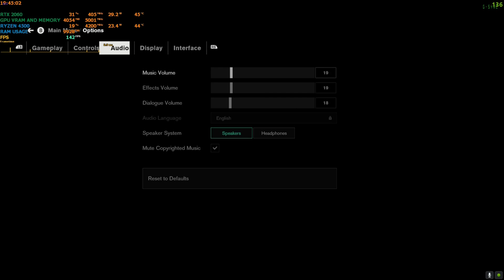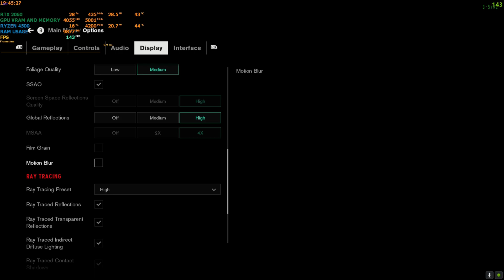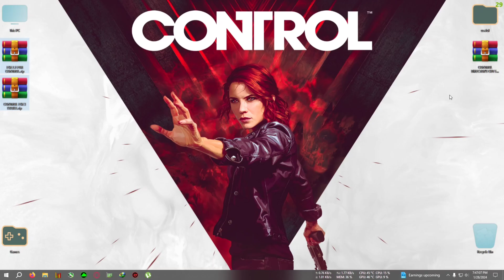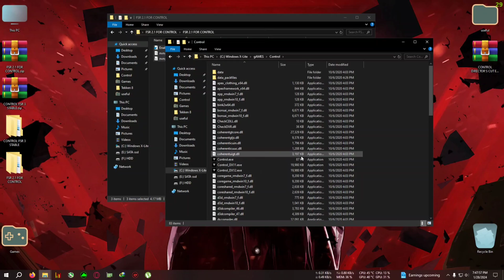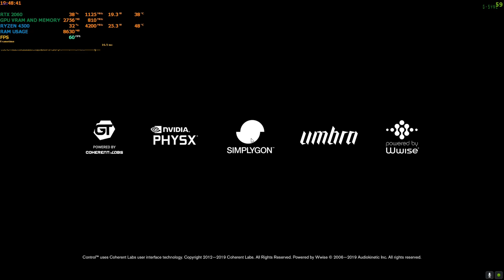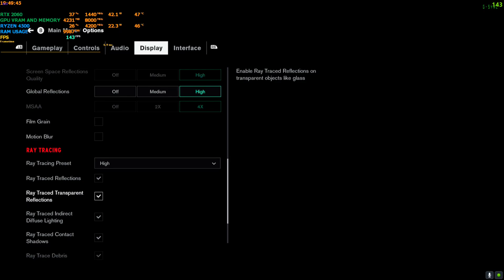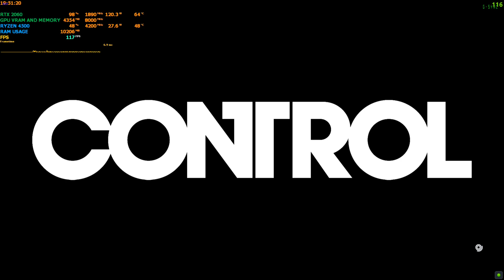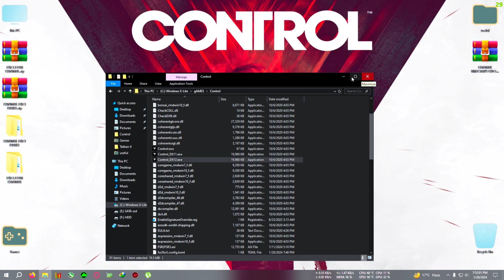How to modify control's dlss to fsr and install+fsr 3 mod with no hud glitching,mod link+tutorial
upi-gbiswas37@boi

WARNING- DO NOT CHANGE ANY GRAPHICS SETTING AFTER PASTING MOD DO WHATEVER U NEED TO DO BEFORE APPLYING THE MOD